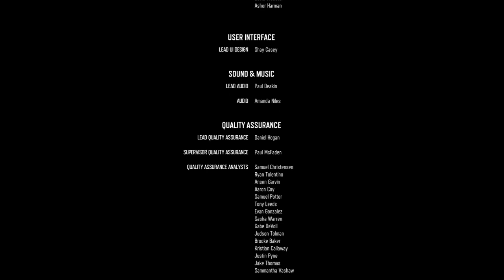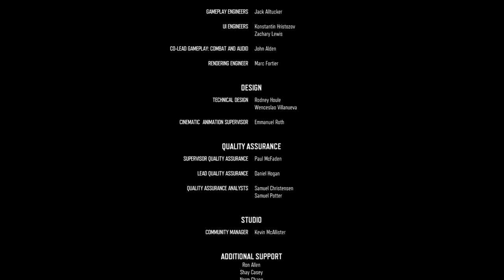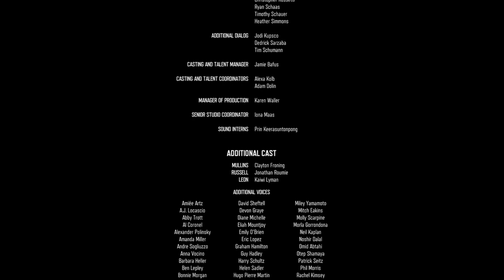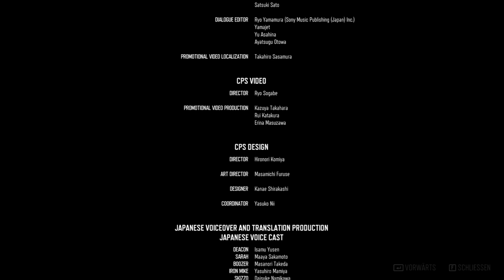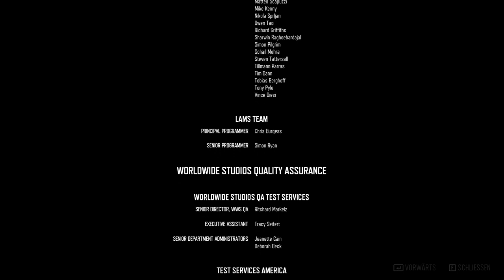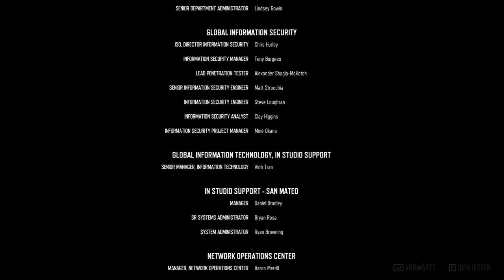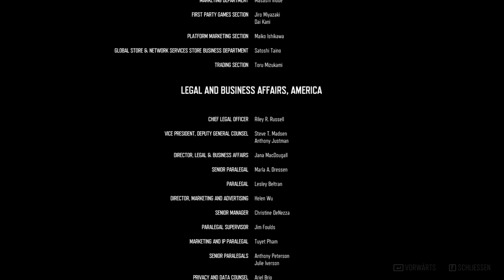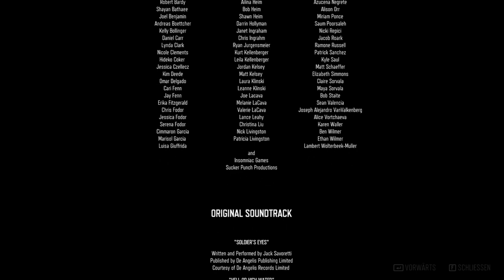Days Gone - 109 - DU SCHAFFST DAS NICHT ALLEIN - STORY FINALE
"Days Gone ist ein Action-Adventure-Spiel mit offener Welt und spielt zwei Jahre nach einer verheerenden, weltweiten Pandemie in einer rauen Wildnis.

HAUPTMERKMALE
• Ein eindrucksvolles Szenario: Von Wiesen und Wäldern zu verschneiten Ebenen und öden Lavafeldern – der pazifische Nordwesten ist sowohl wunderschön als auch tödlich. Erkunde Berge, Höhlen, Bergwerke und kleine ländliche Siedlungen, welche von Jahrmillionen an vulkanischer Aktivität gezeichnet wurden.
• Gnadenlose Begegnungen: Grausame Banden und Freakerhorden ziehen durch das Land. Nutze verschiedene anpassbare Fallen, Waffen und verbesserbare Fähigkeiten, um am Leben zu bleiben. Vergiss nie dein Drifter-Bike, denn es ist eine unbezahlbare Hilfe in diesem riesigen Land.
• Eine sich stetig wandelnde Umwelt: Schwing dich auf Deacons altbewährtes Motorrad und erkunde eine dynamische Welt, die durch das Wetter, dramatische Tag-Nacht-Wechsel und die Freaker beeinflusst wird. Diese entwickeln sich stetig weiter und passen sich an ihre Umgebung und die Menschen an.
• Eine beeindruckende Geschichte: Tauche ein in eine eindringliche Erzählung von Verzweiflung, Betrug und Bedauern. Erlebe Deacon St. Johns Suche nach Hoffnung nach einem tiefgreifenden persönlichen Verlust. Wie definiert man Menschlichkeit, wenn jeder Tag ein Kampf ums Überleben ist?